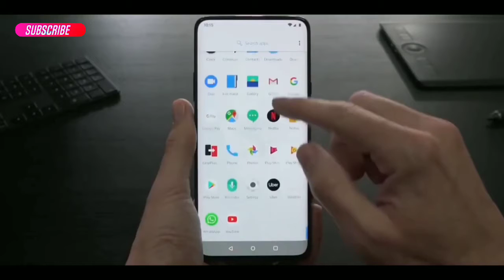ZTE Axon 20 5G - Under-Display Camera Phone ( New Updates) In Hindi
zte nubia red magic 5g
zte a20 5g
ZTE Axon 20 5G - Under-Display Camera Phone ( New Updates)
axon 20 5g
axon 20 zte
axon 20 trailer
zte axon 20 5g
zte axon 20 pro
zte axon 20 5g trailer
under display camera
under display camera phone
under display fingerprint scanner
under display fingerprint scanner under 15000
under display camera phone unboxing
under display camera xiaomi
under display camera mobile
under display fingerprint scanner under 20000
under display fingerprint scanner under 10000
under display camera huawei
snapdragon 765g pubg
snapdragon 765g vs 855
snapdragon 765g pubg graphics
snapdragon 765g vs 865
snapdragon 765g vs 855 plus
snapdragon 765g antutu
snapdragon 765g pubg test
snapdragon 765g vs 845
snapdragon 765g phones
snapdragon 765g vs 730g